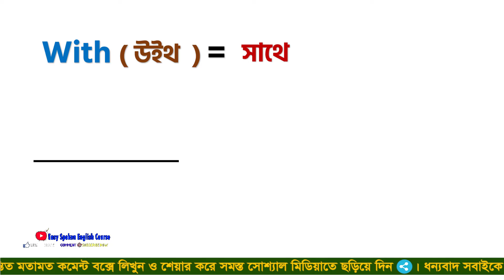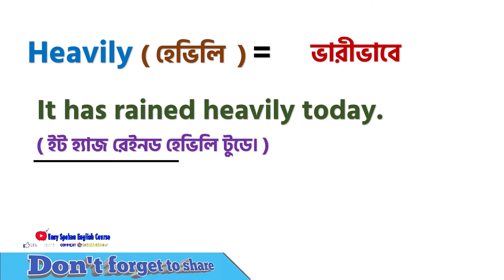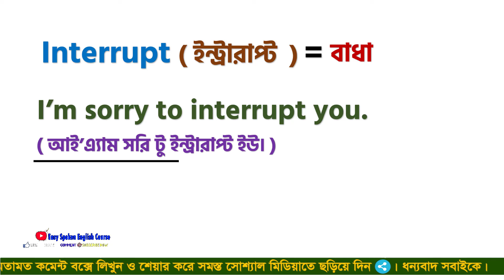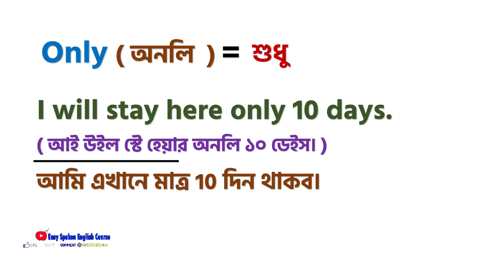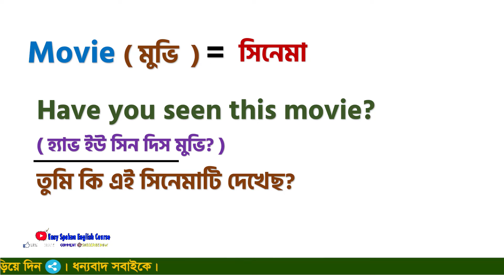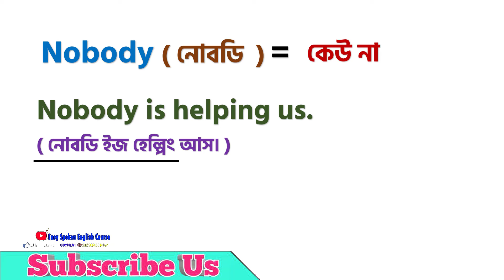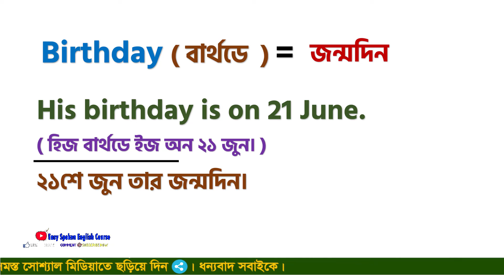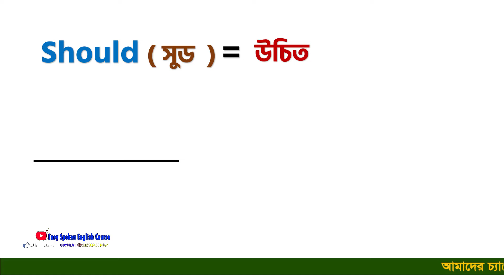প্রতিদিন কথা বলা 𝐰𝐨𝐫𝐝𝐬/ Most common English Words with Bangla meaning/Daily English Word Meaning#38